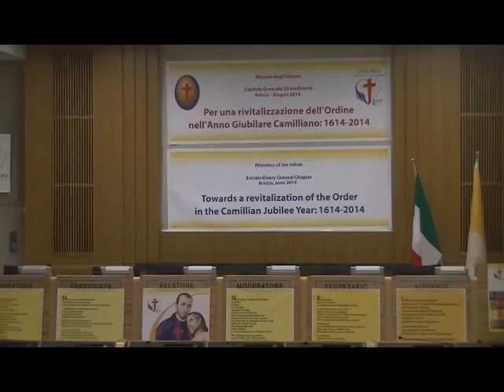Apertura del Capitolo Generale Straordinario dei Camilliani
Ad Ariccia, presso la Casa Divin Maestro si è aperto ieri, 16 giugno, il Capitolo Generale Straordinario dei Camilliani